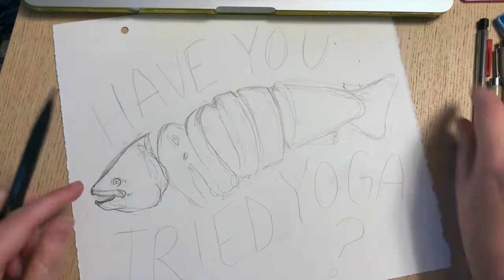"Have You Tried Yoga?" | One Hour Illustration | Time-Lapse Drawing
Even with a busy schedule, I like to draw whenever I have time to do so. On this particular day, I had an hour to be creative so I drew something cheeky on an extra piece of paper I had prepped for an old edition. I hope you find this time-lapse relaxing!